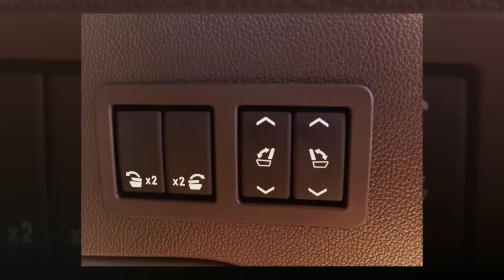The All-New 2015 Chevy Tahoe @ Jeff Gordon Chevrolet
The new 2015 Tahoe arrived at Jeff Gordon Chevy today, dripping in diamond white with a new mahogany leather interior. We took some shots straight off the truck.

Jeff Gordon Chevrolet
228 S. College Rd